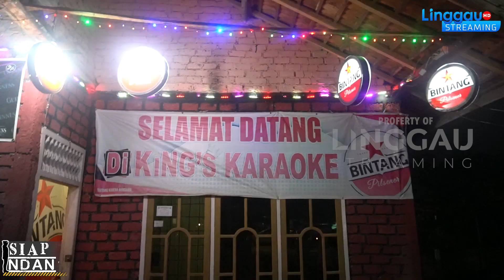SATU PASANGAN M3SUM DI INDON HOTEL - 13 WANITA PEMANDU LAGU TERJARING RAZIA | LINGGAU STREAMING